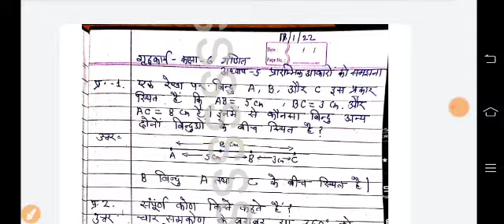Class - 6 गणित / Maths अध्याय- 5 प्रारंभिक आकारों को समझना Homework /गृहकार्य- Smile 3.0 - 17/1/22